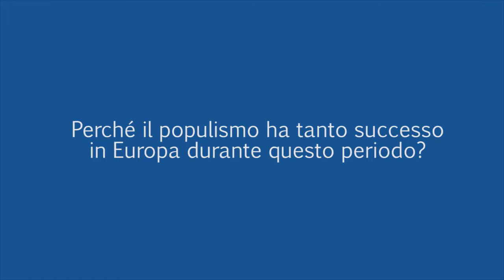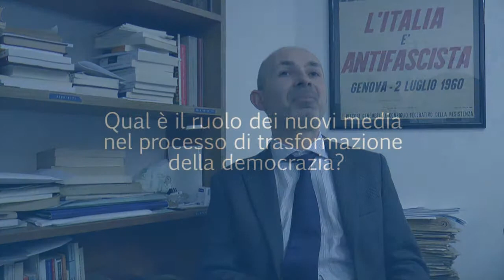Il populismo in Europa | Innovazione Politica | Yves Meny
Perchè il populismo ha tanto successo in Europa durante questo periodo? Risponde in questa intervista Yves Meny, Scuola Superiore Sant'Anna di Pisa.